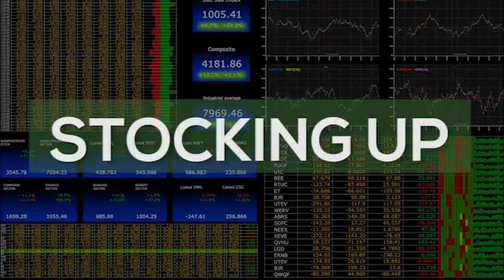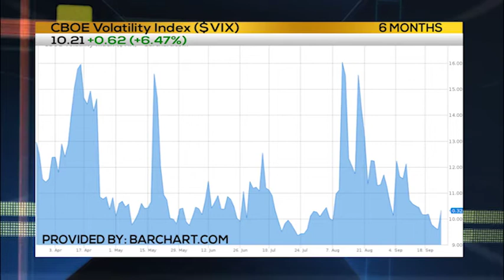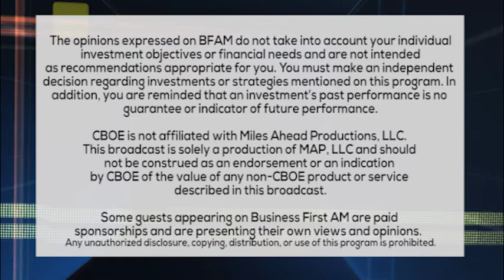STOCKING UP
Joel Hawthorne of morningsnapshot.com talks with about watching volatility in the market for the right time to trade